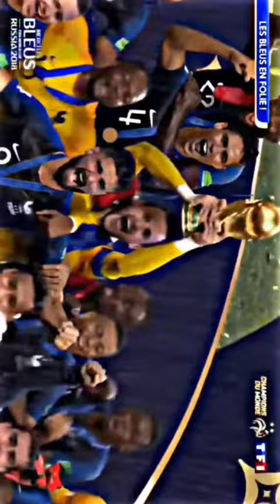The best moments of football